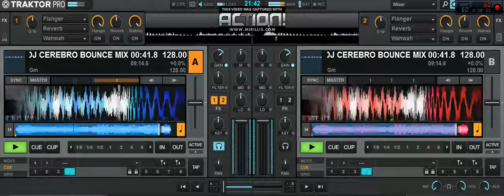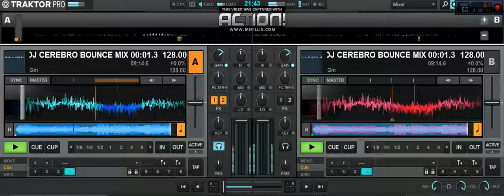BOUNCE 2022 ELECTRO TRAKTOR PRO ✪✪✪DJ CEREBRO✪✪✪✪. 2050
ABRIENDO FACEBOOK ✪✪✪✪✪✪✪✪✪✪✪✪✪✪✪✪✪✪✪✪✪✪✪✪✪✪✪✪✪✪✪✪✪✪✪✪✪✪✪✪✪✪✪✪✪✪✪✪✪✪✪✪✪✪✪✪✪✪✪✪✪✪✪✪✪✪✪✪✪✪✪✪✪✪✪✪✪✪✪✪✪✪✪✪✪✪✪✪✪✪✪✪✪✪✪✪✪✪✪✪✪✪✪✪✪✪✪✪✪✪✪✪✪✪✪✪✪✪✪✪✪✪✪✪✪✪✪✪✪✪✪✪✪✪✪✪✪✪✪✪✪✪✪✪✪✪✪✪✪✪✪✪✪✪✪✪✪✪✪✪✪✪✪✪✪✪✪✪✪✪✪✪✪✪✪✪✪✪✪✪✪✪✪

Lesware - Apocalypse Free

R3HAB & Skytech - Everything

Scooter - Bigroom Blitz ft. Wiz Khalifa

Sean&Bobo - Domination

Will Sparks - Another Land

Jay Karama - Torment

DVBBS & Dropgun ft. Sanjin - Pyramids (Shameless Bounce Mix) Free

DJ R-YOU - Just Bounce (Original Mix)

Dirty Rush & Gregor Es - Spank (Original Mix)

Datsik & Virtual Riot - Nasty CEREBRO